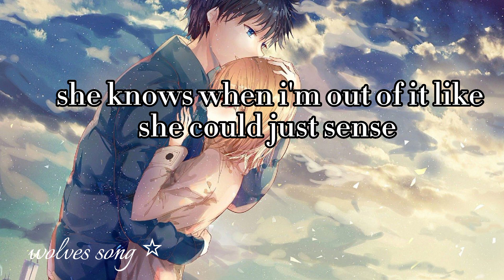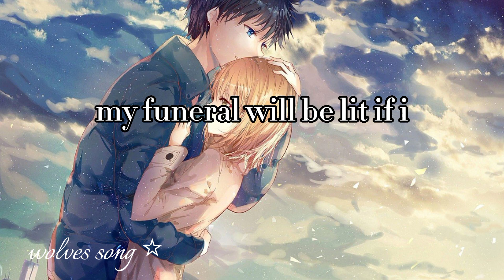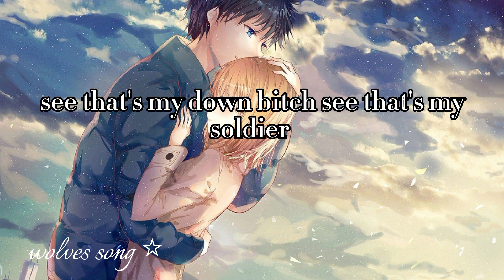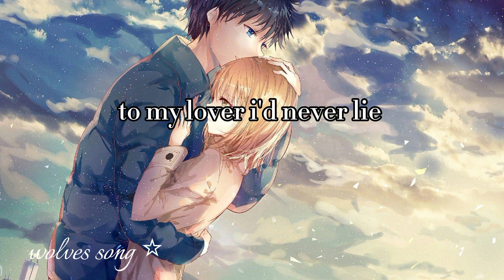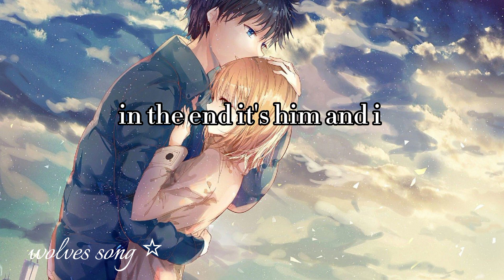Him & I - Halsey g-eazy (lyrics)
this song by halsey and g-eazy
lyrics:
2017 Bonnie and Clyde
Whoa-oh-oh-oh-oh
Whoa-oh-oh-oh-oh
Whoa-oh-oh-oh-oh (yeah)
Whoa-oh-oh-oh-oh
You know? We keep mobbin', it's just me and my bitch
Whoa-oh-oh-oh-oh
Whoa-oh-oh-oh-oh
Whoa-oh-oh-oh-oh
Whoa-oh-oh-oh-oh
Mob and get money, get high with you, yeah (ayy)
There is no hiding, I swear
Stay solid, never lie to you
Swear, most likely I'ma die with you, yeah
Whoa-oh-oh-oh-oh
Whoa-oh-oh-oh-oh
Whoa-oh-oh-oh-oh
Whoa-oh-oh-oh-oh
In the end, it's him and I